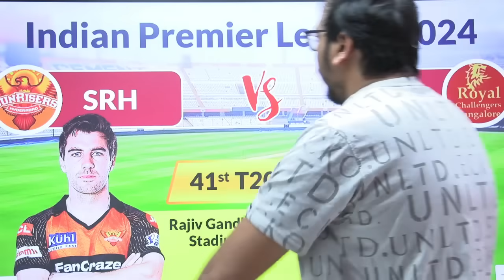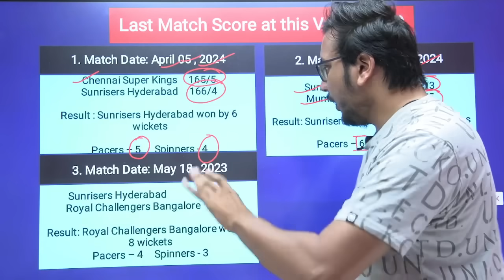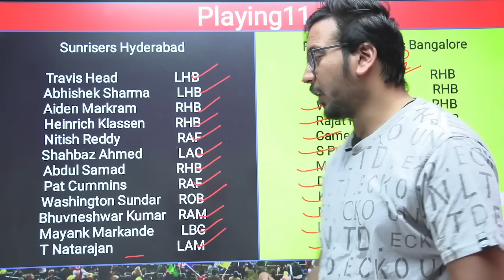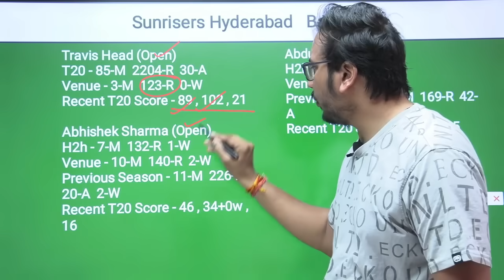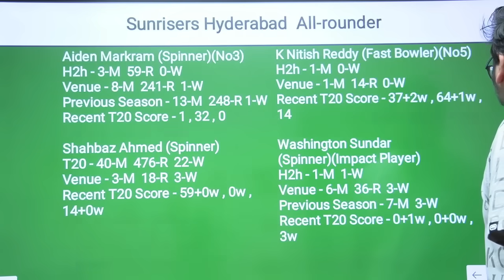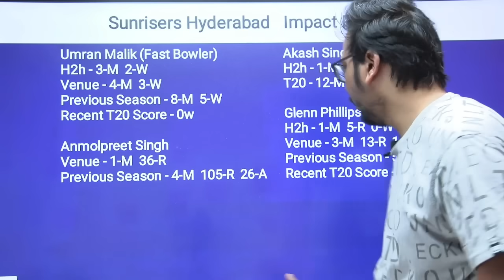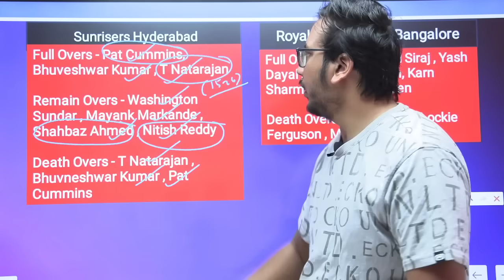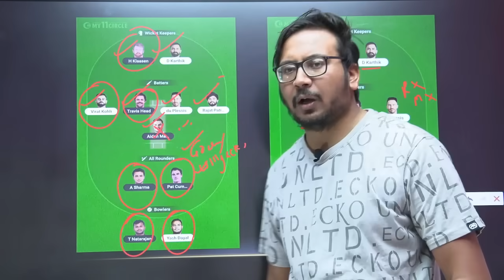SRH vs RCB Prediction|SRH vs RCB Team|Hyderabad vs Bangalore IPL41TH T20 Match